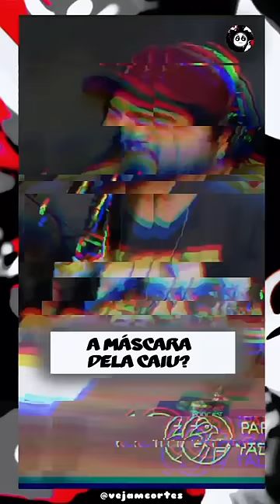A CANTORA FOI CITADA! 😳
Humorista Carlinhos Aguiar fala sobre a Apresentadora Mara Maravilha.

Programa Silvio Santos é um programa de televisão brasileiro, no formato de auditório e variedades, criado pelo consagrado animador Silvio Santos, e exibido atualmente pelo Sistema Brasileiro de Televisão (SBT).